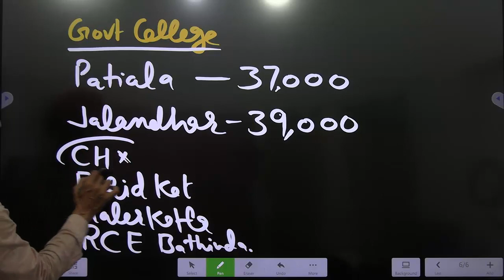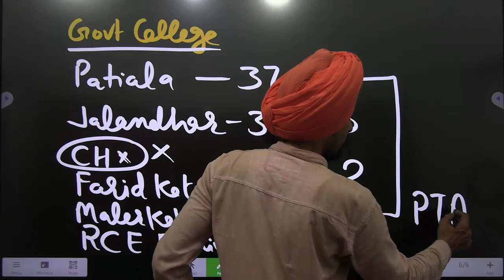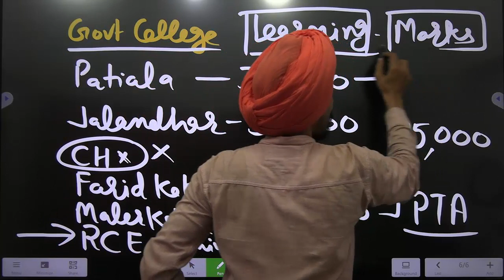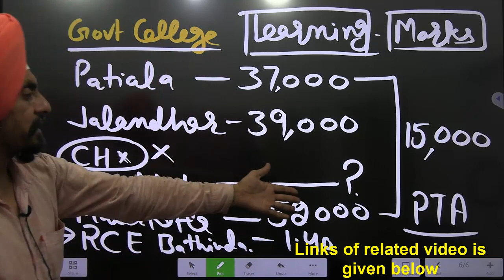Regarding Govt Colleges Fees comparisions Dr Tirath singh l Learn to Actualize